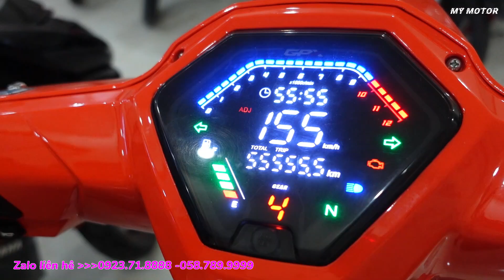trùm xe liên tục xả kho Honda winner x exciter xe đi làm 10 tr có xe nhật | Mỹ motor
trùm xe liên tục xả kho Honda winner x exciter xe đi làm 10 tr có xe nhật

Chúc mọi người xem video vui vẻ và kiếm được một chiếc xe ưng ý nhất.
👉 ĐC ; Số 5, lí thường kiệt, dĩ an, bình dương

👉👉Cô Chú anh chị, các bạn có nhu cầu hợp tác quảng cáo cửa hàng Vui lòng nhắn tin cho em qua SĐT 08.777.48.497.